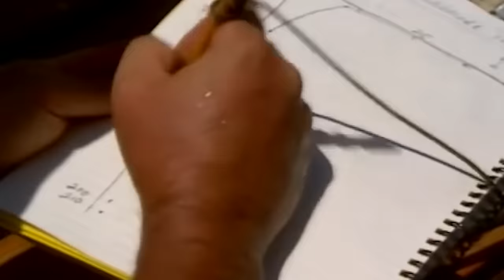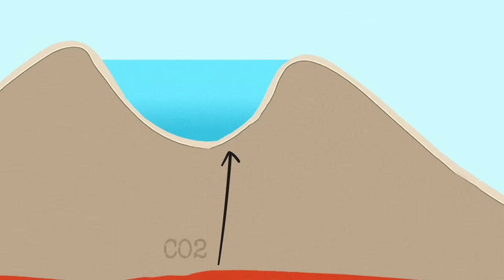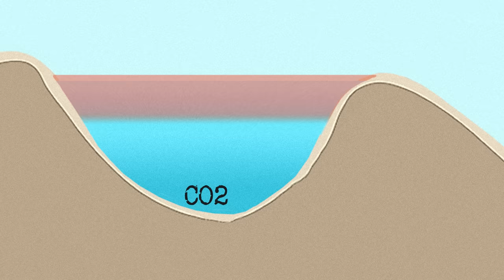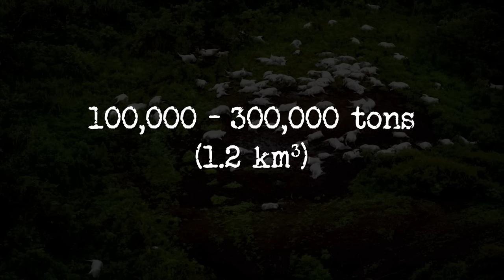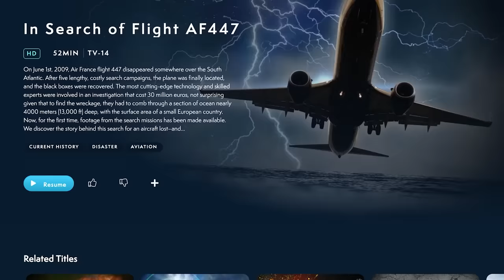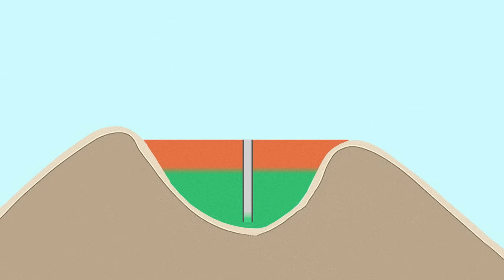The Nyos "Killer Lake" Eruption Disaster 1986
The in-depth story of the Lake Nyos Limnic Eruption Disaster. It is an ordinary day for Doctor Emmanuel Ngu Mbi on August 22, 1986. The chief of the Subum village’s health center in North West Cameroon has spent the previous day in a nearby town and is traveling back home on his bicycle. The morning trip is no different from any other Mbi has taken before. However, he will remember this journey for the rest of his life...

With footage from: AlJazeeraEnglish